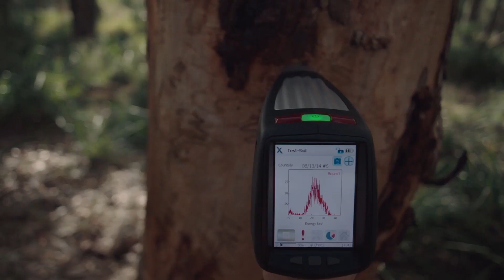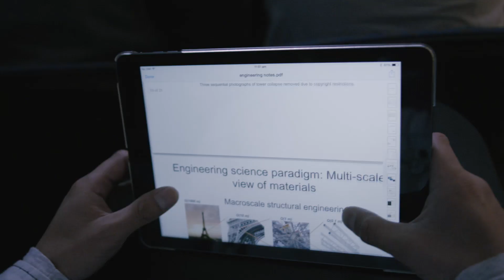Why should I study at Macquarie University?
Ever wondered what makes Macquarie different? Check out what student life is like when no two days are ever the same. At Macquarie, you’ll get to pursue your passion to build a career and shape your future. Our vibrant campus means you’ll never be bored – play hard or just for fun.
Make an impact. Make it Macquarie.